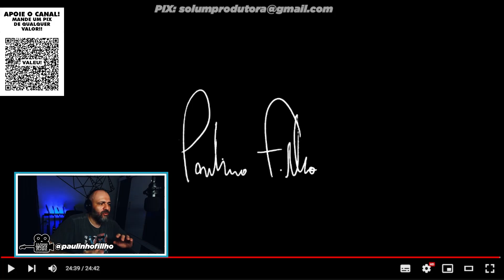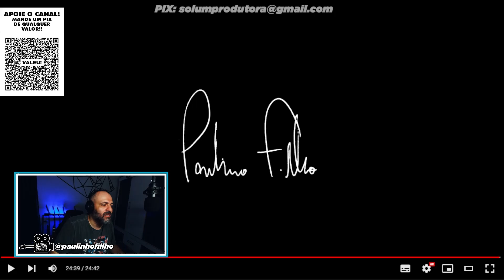BOSS GT-10: AINDA VALE A PENA COMPRAR UMA NESSE MUNDO DE PEDALEIRAS CHINESAS EM 2024???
Há alguns anos, eu trouxe no antigo canal um vídeo que avaliava se a pedaleira Boss GT-10 ainda valia a pena. O ano era 2020. Eu te pergunto: E em 2024, ainda faz sentido comprar uma Boss GT-10?
Usei uma durante alguns anos, tirei bom som, fiz vários vídeos mostrando sons de guitarra muito interessantes nessa clássica pedaleira. Hoje eu traço aqui no novo canal um vídeo reagindo ao vídeo de GT-10 do canal antigo. Espero que gostem e espero ajudar quem quer comprar uma pedaleira e está em dúvida.
⚠️LINKS DE PACKS DE PRESETS E CAPTURAS QUE INDICO⚠️

Equipamentos usados neste vídeo:
Câmera - Spedal MF934H
Áudio - Presonus Audiobox USB 2x2 + Mic BM-800
Iluminação - Led Inspira (Leroy Merlin) / Bastão RGB Chines
OBS Studio / VIJIM VL120

Áudio e vídeo gravados no OBS Studio